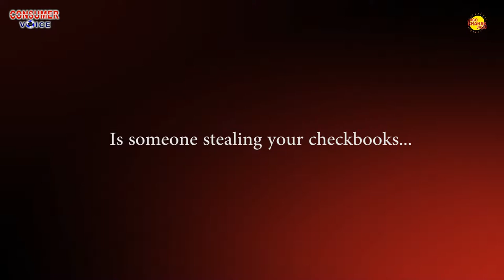Is someone stealing your cheque books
Is someone stealing your cheque books and you don't want it then its a must watch video for you from consumer voice experts.